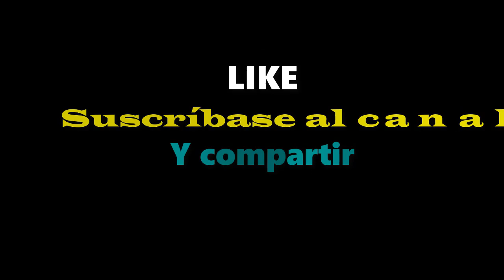Adamari López no pudo parar de llorar cuando vio a Toni Costa lNC0NSClENTE en el camino